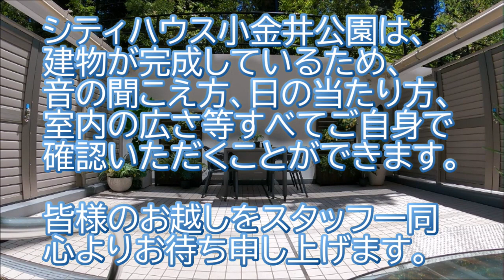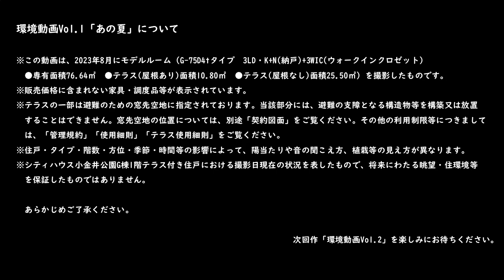【シティハウス小金井公園】環境動画Vol 1「あの夏」 住友不動産のマンション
◆「シティハウス小金井公園」の物件詳細ページはこちら